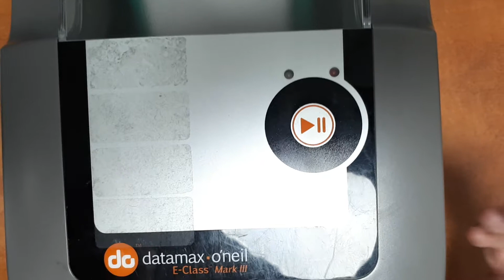הכנסת כרטיסים במדפסת Datamax E-Class MIII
Dangot Computers